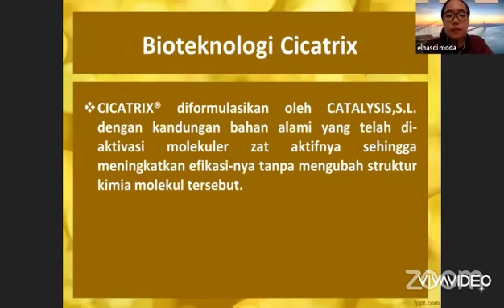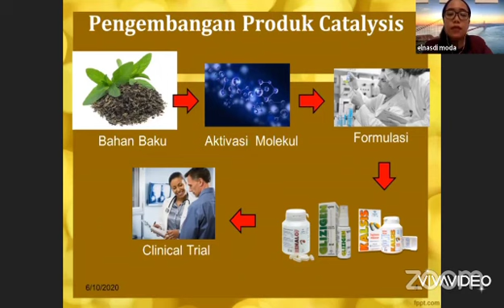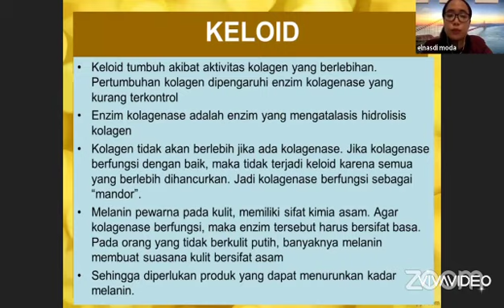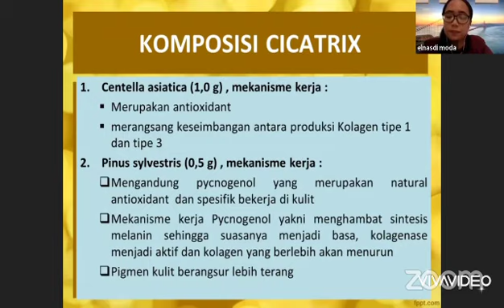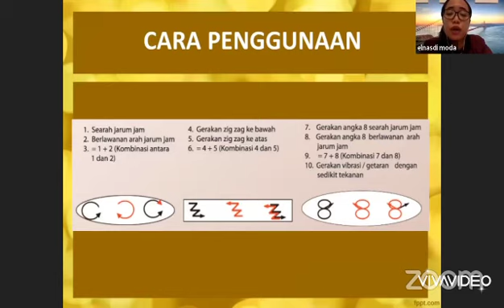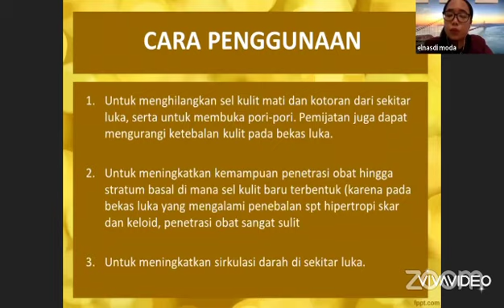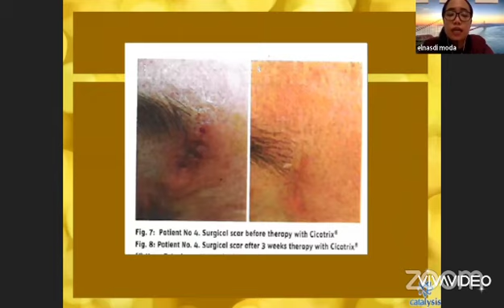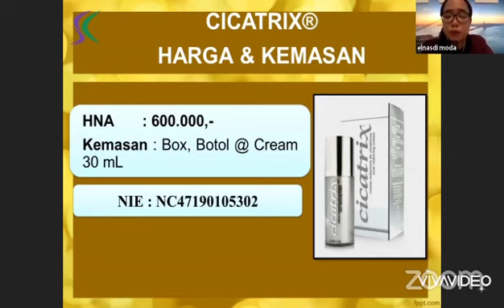Penghilang bekas yg paling efektif